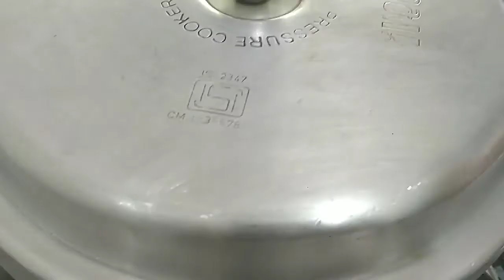Zarda Recipe | Shaadi Wala Zarda | Sweet Rice | Best Dessert Recipe | Meethe Chawal Ki Recipe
My Gears, Equipments:

DSLR Camera
Studio Lights
My Mobile
Mixer Grinder
Non Stick Set
Pressure Cooker